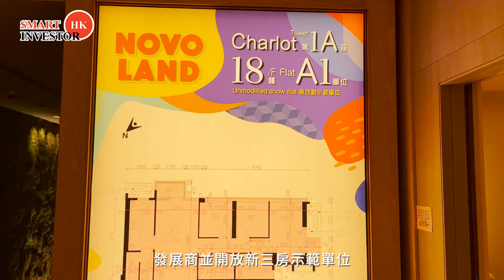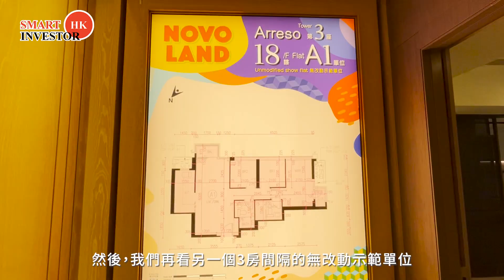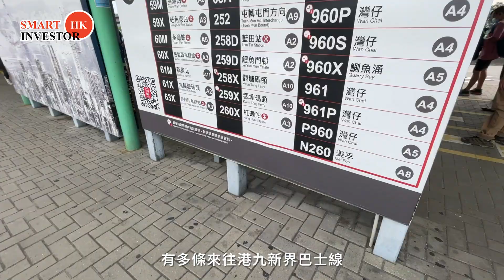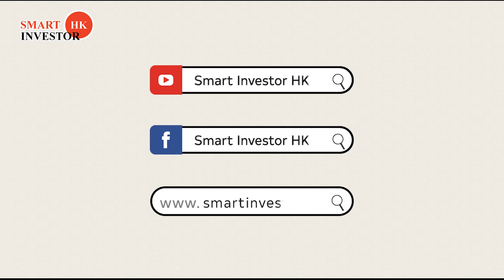屯門 NOVO LAND｜上車樂園 屯門歷來最大型新盤｜全新3房連裝修示位｜新鴻基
由新鴻基地產發展，位於屯門的上車樂園NOVO LAND，是屯門歷來最大型新盤項目，最先開賣第1期的買家，已經陸續收樓入伙！上月施政報告出台後，發展商再推當中的2A期，並開放全新3房連裝修的示範單位！

0:00 屯門 NOVO LAND
0:09 CHARLOT第1A座18樓A1室
3:13 ARRESO第3座18樓A1室
4:44 周邊

＊免責聲明：此片段提供的一切資料及內容（包括但不限於影像，圖像及音頻）只供一般資訊及參考之用，本頻道對本片段所提供之資料及內容的準確性、可靠性或及時性及其附帶或造成之陳述並不作出保證。就任何因本片提供之任何資料或內容的任何差誤、遺漏、失實陳述或錯誤而令任何人士遭受或涉及的任何直接或間接損失或損害(包括但不限於侵權法、合約法或其他原因）本頻道概不承擔任何責任或法律責任。